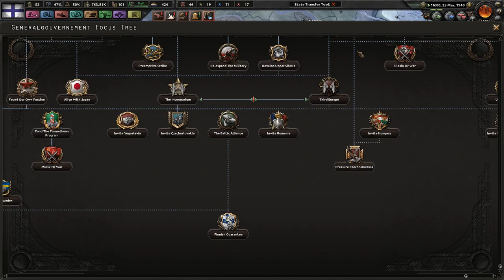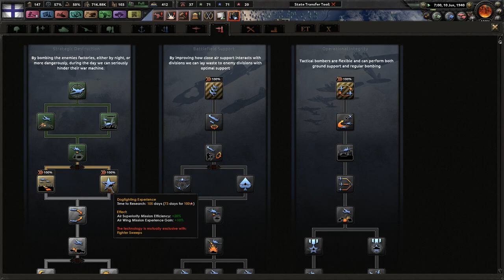Expanding Into Peru and Ecuador! - Hearts of Iron 4 - Argentina - Road To 56 #4